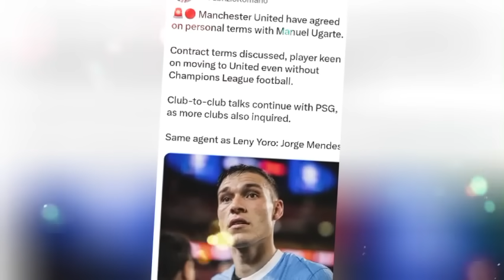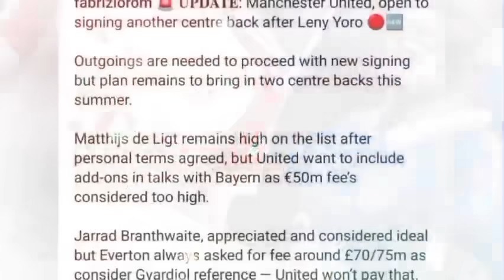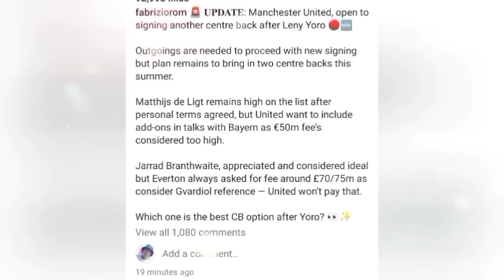BREAKING NEWS🚨MAN UTD HOT TRANSFER NEWS&UPDATES THIS MONDAY 22.07.2024✅CONFIRMED